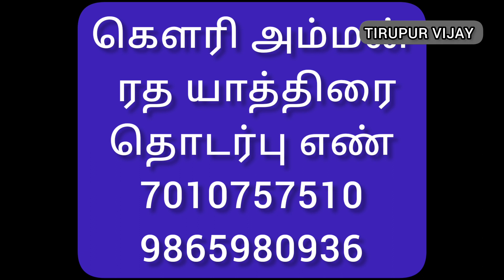வாழைத் தோட்டத்து அய்யன் வழிபாடு. கெளரி அம்மன் ரத யாத்திரையில் பொன்னுச்சாமி தாத்தா சீடர் வேண்டுகோள்